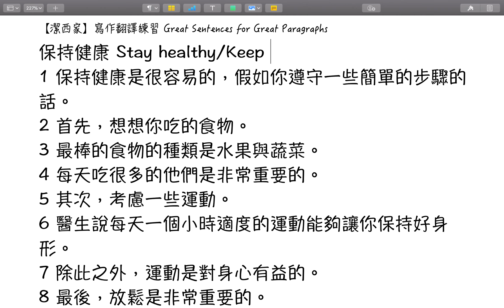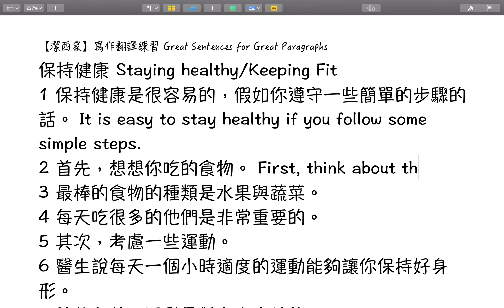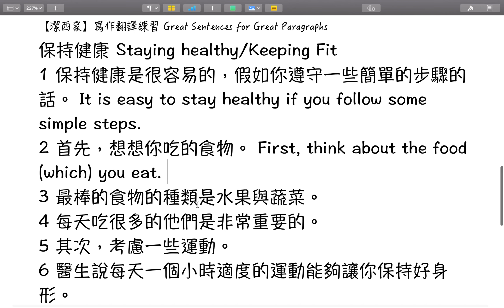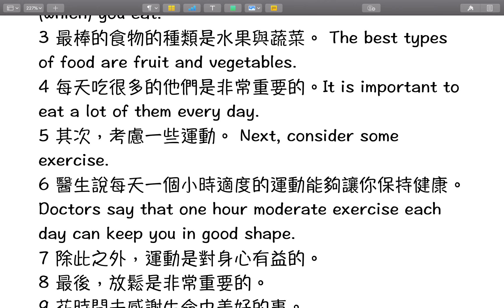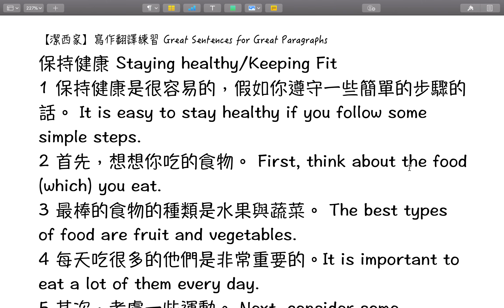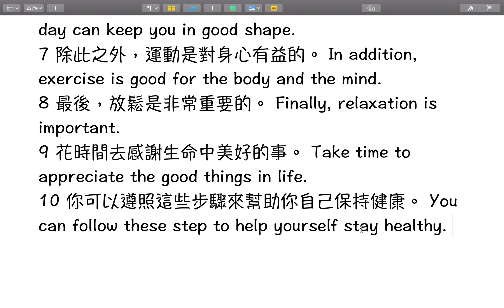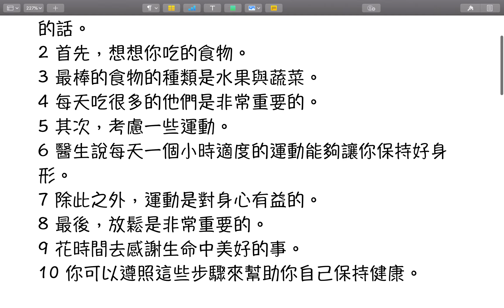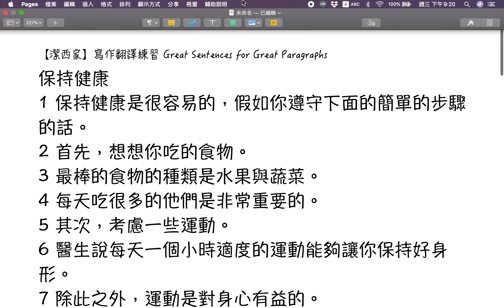【潔西家】寫作翻譯練習 如何保持健康